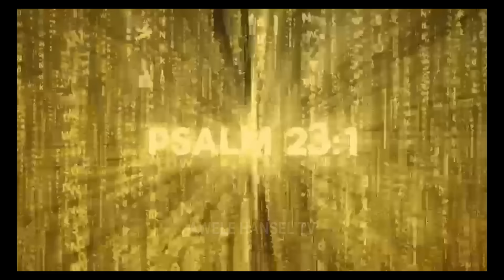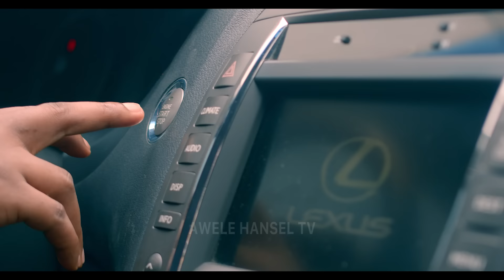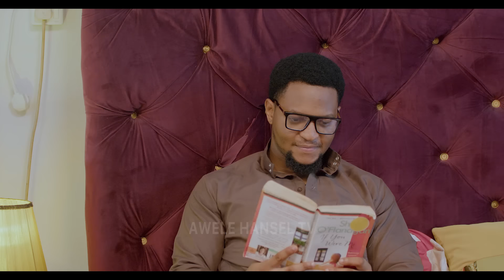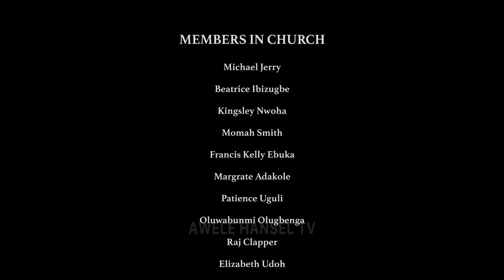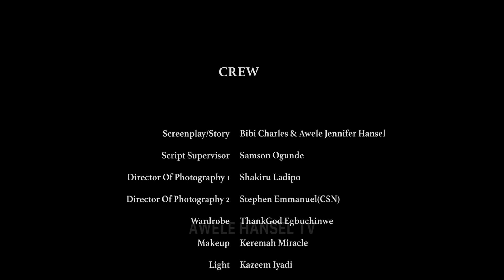AFFAIRS OF THE HEART - MIWA OLORUNFEMI | BRYAN OKOYE | ICHIE FUEGO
LATEST NOLLYWOOD MOVIE

The Affairs of the Heart will jerk many back to reality from fantasies, illusions, and imaginations lurking in the heart of many who have been preyed upon due to momentary weaknesses, conditions, loneliness, by opportunists using social media, work environments, and social gatherings to gain access to hearts in order to disrupt, corrupt, and destroy homes, lives, and destinies.

Proverbs 4:23
“Keep thy heart with all diligence; for out of it are the issues of life"